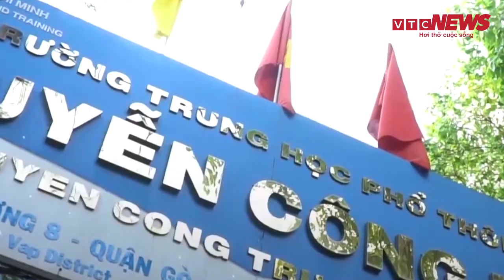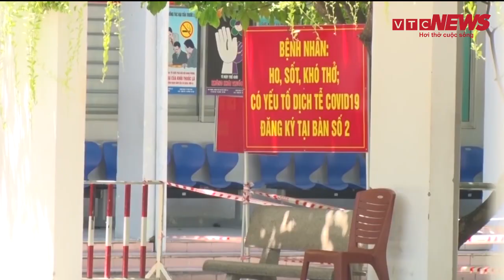Bản tin 31/7: Áp thấp mạnh lên thành bão, Bệnh nhân COVID-19 không qua khỏi